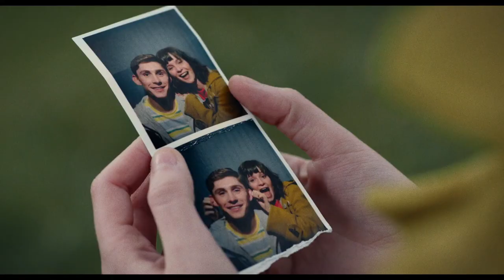Dating Amber - trailer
Dating Amber is a poignant, honest and funny look at the highs and lows of teenage life where the only way to fit in is to not be yourself, even if this goes against your very being. Set-in Ireland during the mid-1990s, Eddie and Amber (Fionn O'Shea and Lola Petticrew) decide to stage a relationship in order to stop everyone speculating about their sexuality. Eddie is keen to follow his Dad into the military, while Amber dreams of moving to the liberal hub of London. However, their ideal arrangement begins to fall apart, f-rcing Eddie deeper into denial as Amber realizes that a perilous future awaits her best friend unless she intervenes. Dating Amber is a charming and deeply touching love letter to all those kids who grew up in a small town and who needed to escape in order to be themselves.